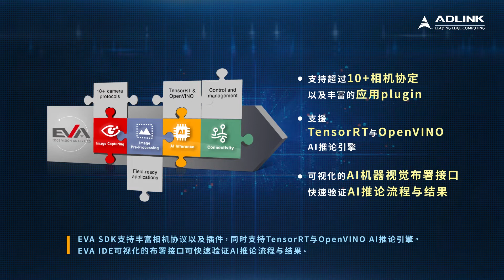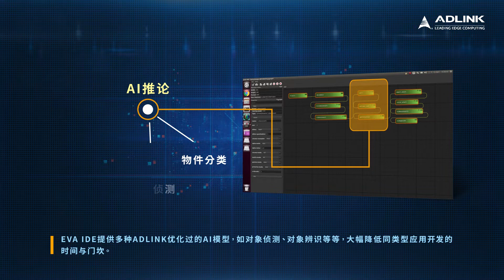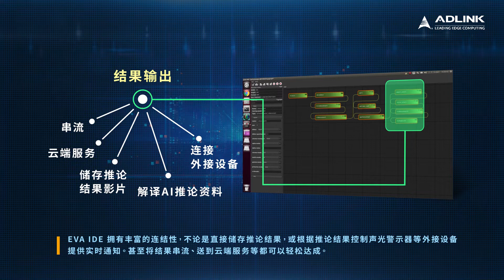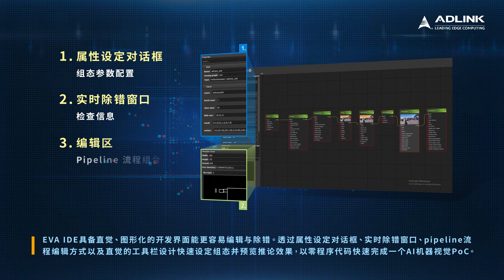ADLINK Edge Vision Analytics - EVA IDE 介绍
EVA SDK是一套边缘运算视觉分析软件，透过单一软件就可以跨不同的硬件平台，提供一站式AI机器视觉项目布署。EVA SDK支持丰富相机协议以及插件，同时支持TensorRT与OpenVINO AI推论引擎。EVA IDE可视化的布署接口可快速验证AI推论流程与结果。ADLINK NEON AI智能相机与EOS AI视觉系统内建EVA IDE，提供高度整合的软硬件环境，让你完成AI机器视觉项目，就是比别人快一步!